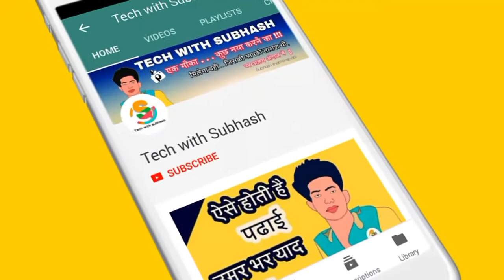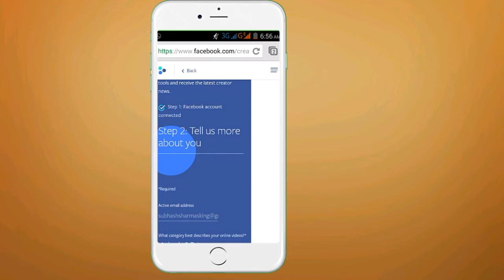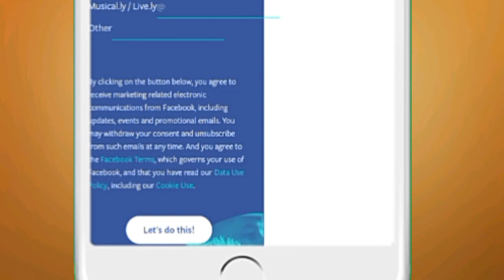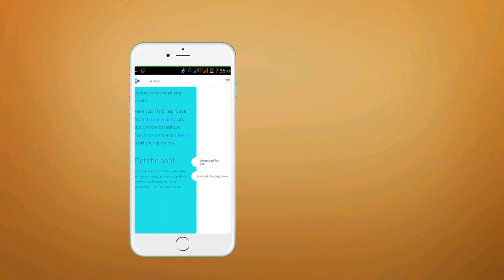Make Money with Facebook with the New Facebook for Creators App. Facebook se paise kamao Hindi video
lished on Dec 11, 2017

Now you can make money from Facebook with the Facebook for Creators App. Watch to learn – What is the Facebook for creators? What are the features available in the Facebook for Creators App? How to open an account on the Facebook for Creators App?  Learn Step by Step in Hindi.
Ab aap bhi Facebook se Paise kama sakte hain - Facebook ki nayi app se. Dekhiye aur jaaniye ki – Facebook for Creators kya hai? Facebook for creators app mein kya naya hai? Facebook for creators ke liye sign-up kaise karte hain?  Is asaan Hindi video se seekhiye.
अब आप भी फेसबुक से पैसे कमा सकते हैं - फेसबुक की नयी ऐप्प से। देखिये और जानिये कि – फेसबुक फॉर क्रिएटर्स क्या है? फेसबुक फॉर क्रिएटर्स ऐप्प में क्या नया है? फेसबुक फॉर क्रिएटर्स के लिए साइन-अप कैसे करते हैं?  इस आसान हिंदी वीडियो से सीखिए।

अगर ये video आपको पसंद आया हो तो video को like जरुर करें 👍👍👍. . . अगर इस video में आपको कुछ समझ में नहीं आय हो तो comment करें . .  आपको बता दिया जायगा . . .   👮👮👮👮

आपकी facebook id block हो सकती है

अब रखों पढा हुआ उमर भर याद रखों

background Music

Artist's